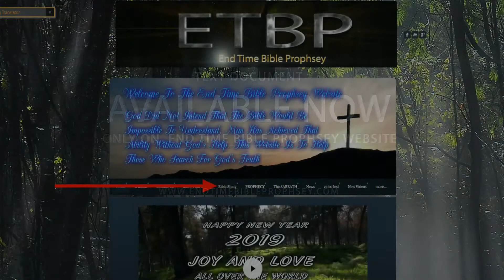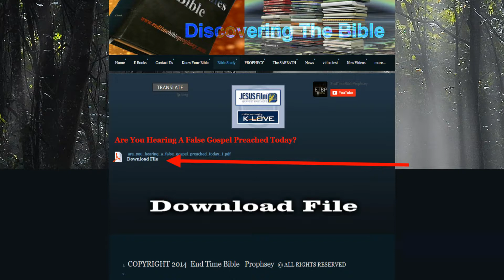End Time Bible Prophecy Update {Bible Study Tips} Jan 2019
Bible Study Tips
Are You Hearing A False Gospel Preached Today?